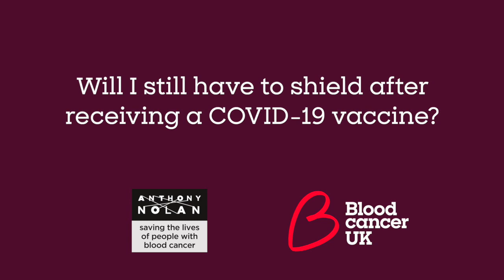Will I have to shield after I have received the vaccine?